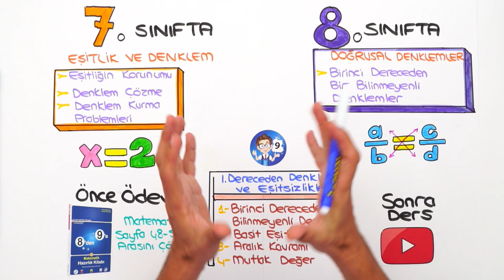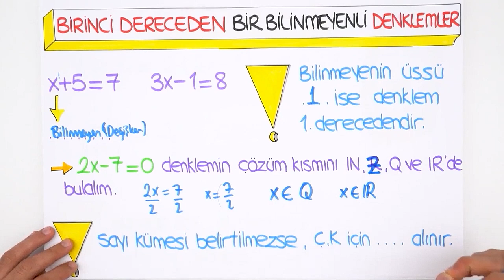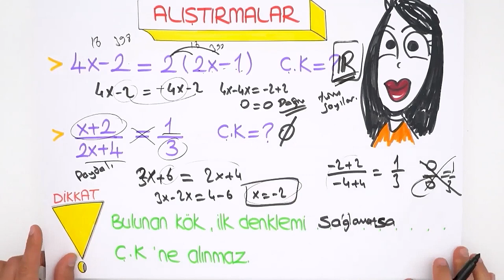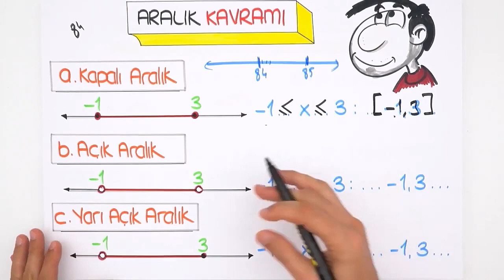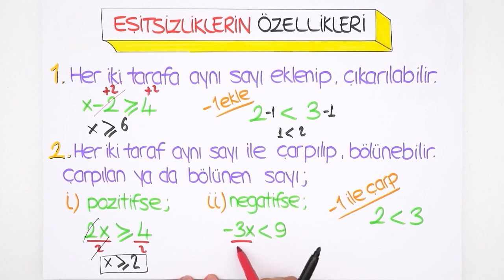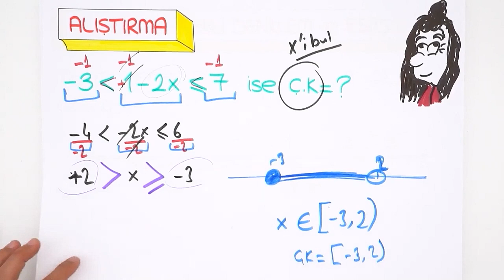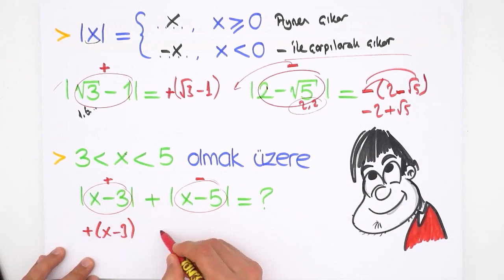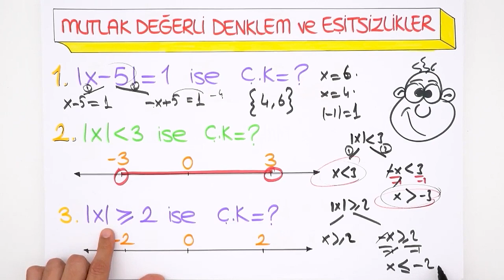1. Dereceden Denklem ve Eşitsizlikler | 8'den 9'a Hazırlık Kampı ✍🏻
8'den 9'a Matematik Hazırlık Kampı devam ediyor! 7, 8. sınıf konularını tekrar ederek 9. sınıfa bomba gibi hazır olacaksın. Matematik dersinde bugün, sizlerle beraber ''1. Dereceden Denklem ve Eşitsizlikler" konusunu öğreniyoruz. Sakın kaçırma! 😎